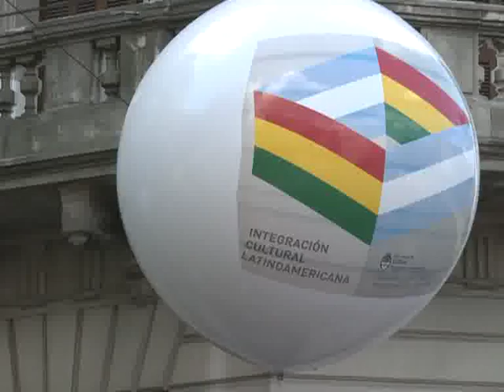La comunidad boliviana veneró a Virgen de Copacabana con comparsas en Plaza de Mayo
La comunidad boliviana residente en la Argentina veneró hoy a la virgen de Copacabana, con un desfile de comparsas en la Plaza de Mayo, que rescató los bailes y las tradiciones de ese país andino.
Decenas de agrupaciones desfilaron por Diagonal Sur luciendo una variedad de trajes típicos de distintos colores y entonando canciones representativas de Bolivia y en honor a la virgen.
Las mujeres lucieron coloridas polleras amarillas, rojas, celestes y verdes y los hombres, hicieron lo propio con disfraces y máscaras alusivas a los festejos por la virgen patrona de Bolivia.
Las comparsas fueron seguidas por cientos de personas que se apostaron sobre Diagonal Sur, muchos de ellos turistas extranjeros que recorren el centro porteño.
El festejo de la virgen de Copacabana es una de las advocaciones más antiguas de América y lo organiza la comunidad boliviana residente en Argentina desde 1972.